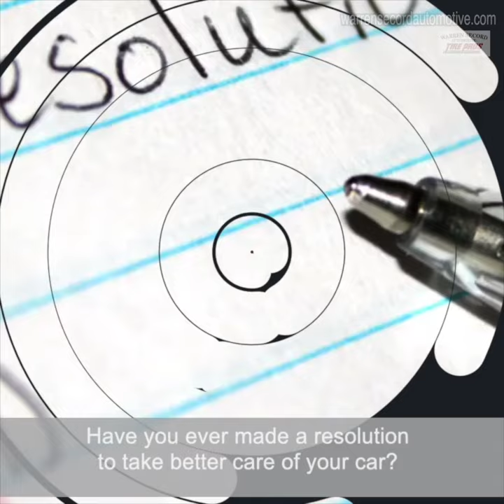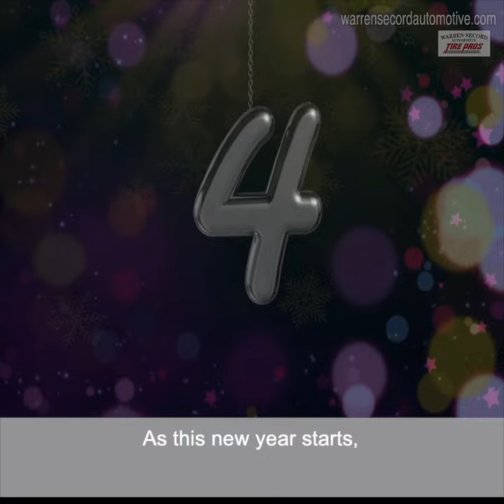New Year's Resolution - Warren Secord Automotive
Time we pass along a few New Year’s Resolution ideas to help you take better care of your car.